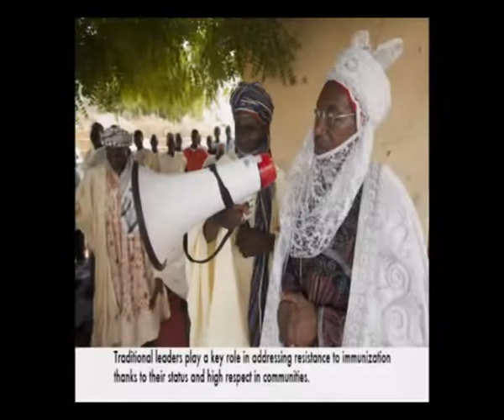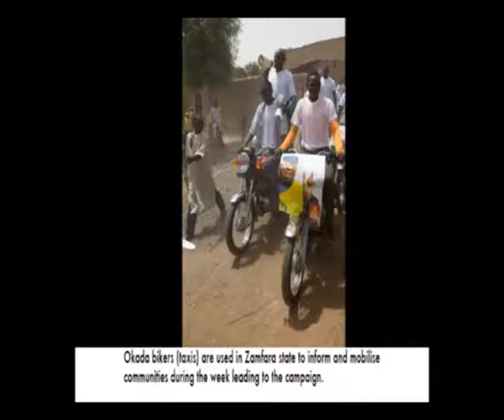Polio Free Torch Photo Story